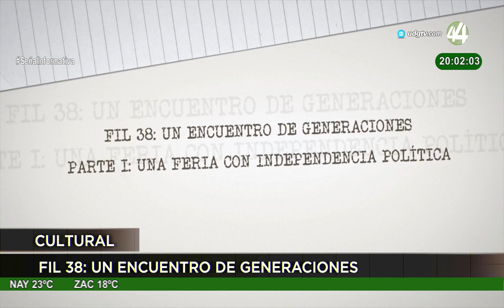Las noticias más importantes de esta noche | 25 noviembre 2024